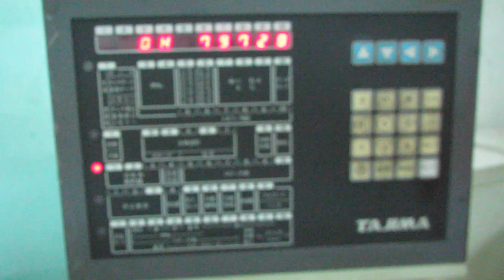Tajima TFD Disk Reader for Tajima Embroidery Machine with USB to floppy converter